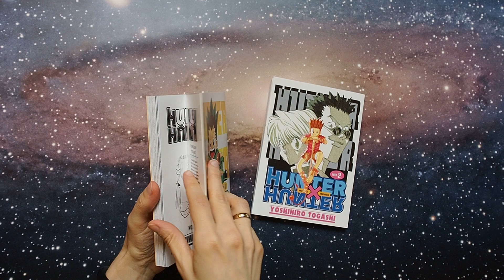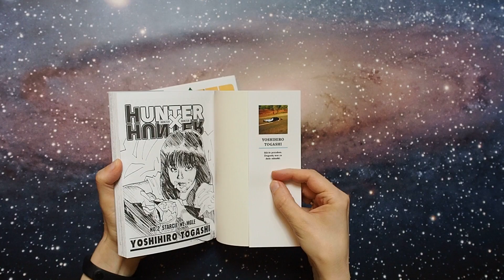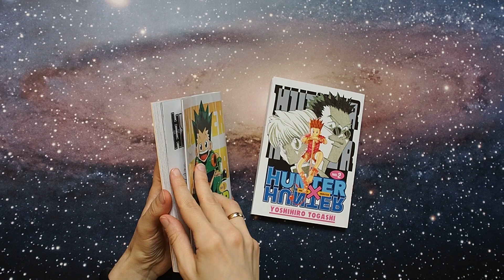Hunter x Hunter - Recenzja mangi/Waneko